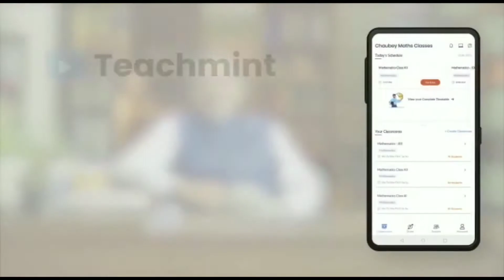क्या आप घरों में काम करने जाते हो अगर जाते हो तो ये वीडियो देख लो ज़िंदगी में कभी नौकरी नहीं करोगे।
अपने से दुगनी अमर की औरत से रखा था संबंध और फिर उसके बाद जो हुआ उसे देख आप हैरान हो जाएंगे।crime story। crime patrol ।

दिल्ली में मां के दो थप्पड़ ने सब बर्बाद कर दिया। मामला सुन के हैरान रह जाएंगे।crime story।sad story

बाप ने की अपनी ही बेटी के साथ सारी हदे पार।फिर मुंह बोले मामा ने हो किया जिसे देख के हैरान हो जाएंगे

सड़क पर रोता हुआ बच्चा और कमरे में बंद मां। गुजरात की दिल दहलाने वाली कहानी। crime story।crime tak
दिल्ली में रात के अंधेरे में हुआ कुछ ऐसा।अगर आप भी बेटी को भेजते हो बाहर तो ये वीडियो आपके लिए।crime

प्रेमी संग रिश्ते को लेकर सास ने बहु को रोका। बहु ने सास को सांप से डसवाया ।

दिल्ली के उत्तम नगर में चुराया गरीब का बच्चा। फिरौती मांगी 5 लाख रुपए।

@Radhika Real Vlogs  @Gaon ki Shanti  @Ayan Mom and Beauty
@Mr and Mrs Raj SachinManisha
@Suyash Vlogs
@Rits Dhawan
@Rits Dhawan Vlogs
@NEEMA'S CORNER

ladki ke gharwale ghbara gaye
ladki ke maa baap rone lage
ladki ko bachane wala koi nhi tha
sadak par rota hua bachha
or maa kamre mai band
ladki ne ki खुद्खुशी

malik ne naukrani ke sath ki aisi harkat

gundo ne kiya humla
dukandaar or gunde ke bich hui ladai
Najafgarh mei hua ye hadsa
mohalle wale ghabraye
khud ke hi parosi ne kiya tha apharan
maa ka rote rote hua bura haal